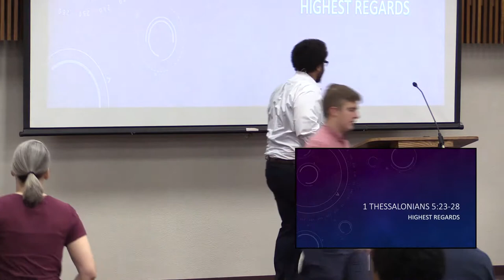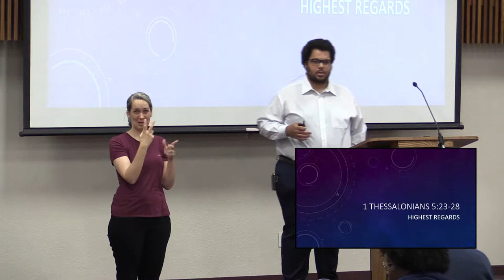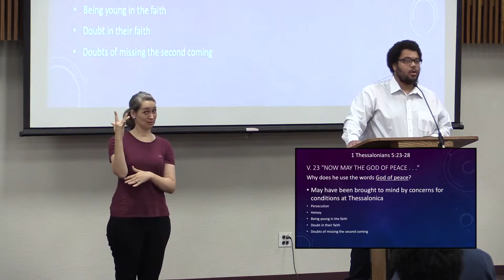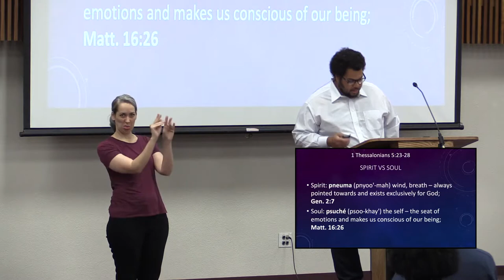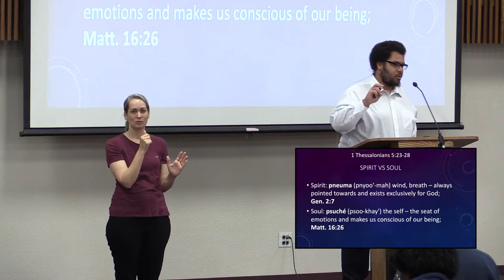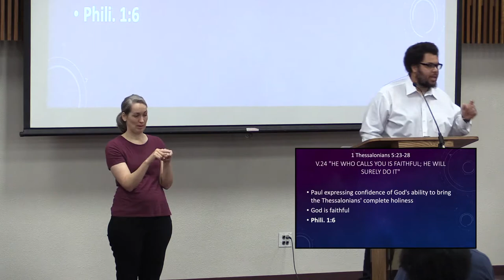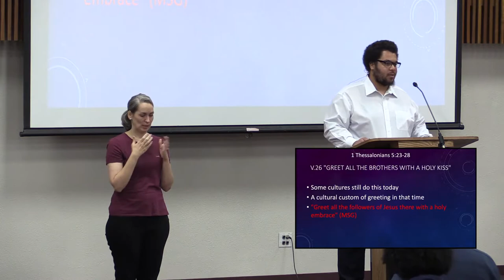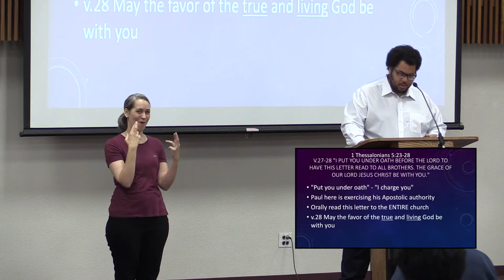1 Thess. 5:23-28 - Josh Hamilton